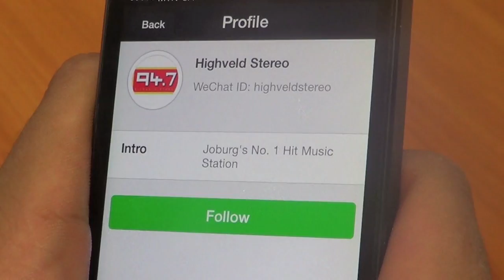WeChat Instructional video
If you want to stand a chance of winning your share of R160 000 watch this video and maybe you will understand it better :)